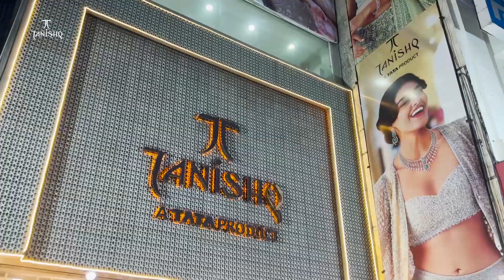Ajmer पुष्कर पशु मेला 2023 में कबड्‌डी प्रतियोगिता का आयोजन | MTTV INDIA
पुष्कर पशु मेला 2023 में कबड्‌डी प्रतियोगिता का आयोजन
कबड्‌डी प्रतियोगिता में देशी बनाम विदेशी पर्यटन प्रतियोगिता हुई
प्रतियोगिता में देशी टीम 8 पॉइंट से विजयी हुई